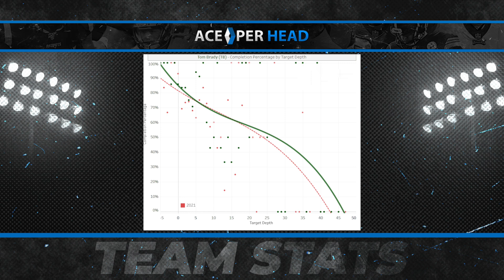Considering Westhoff's Take On Phins OTAs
Mike Westhoff was a very good Miami Dolphins coach for a long time and his recent comments about their OTA practice have stirred up a small firestorm. After watching TD Phins Talk and hearing the audio of Westhoff on the podcast, Curtis considers what the former Dolphins coach said.

Create a Legal Sportsbook Now:

The best way to get started with your own sportsbook site is to search for a pay-per-head bookie site that provides the service of website creation, the right place to start your search is AcePerHead.com, the leader in pay per head services.

For those bookmaker agents who dream of creating their own bookie brand, Ace Per Head offers the perfect setup, you choose your domain name, and they will provide you hosting, and maintenance services for a small fee.

NFLPodcast2022: Considering MikeWesthoff's Take On MiamiDolphins OTAs | Ace Per Head